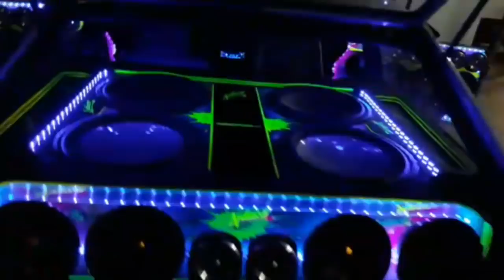GOL QUADRADO COM 4 SUB POWERVOX DE 15" E 20 MÉDIOS ZETTA = ILOVEBASSBR